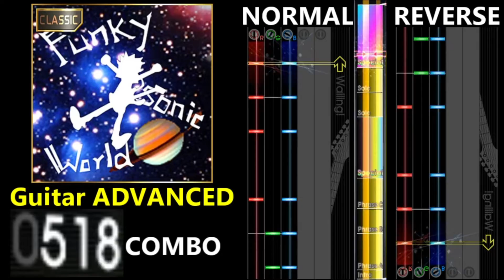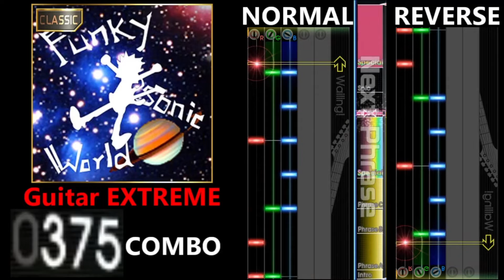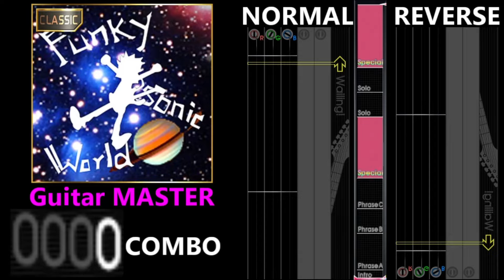[GITADORA GuitarFreaks] Funky sonic World (CLASSIC) - Guitar & Bass Scores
0:00 Guitar BASIC (4.20/540COMBO)
1:54 Guitar ADVANCED (6.45/628COMBO)
3:48 Guitar EXTREME (8.40/628COMBO)
5:42 Guitar MASTER (8.60/628COMBO)
7:35 Bass BASIC (3.85/539COMBO)
9:29 Bass ADVANCED (6.45/545COMBO)
11:22 Ending

【曲名 / Title】
Funky sonic World

Des-ROW feat.SHIGE

GUITARFREAKS 10thMIX & drummania 9thMIX

【BPM】
400

① Intro
⑤ Special
⑥ Solo
⑦ Solo
⑧ Special